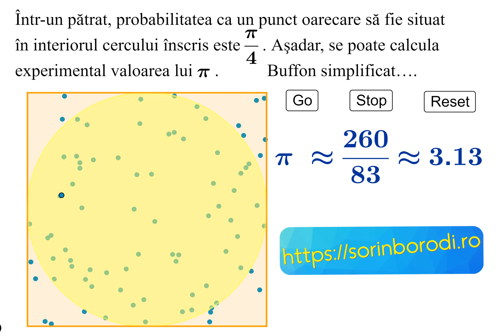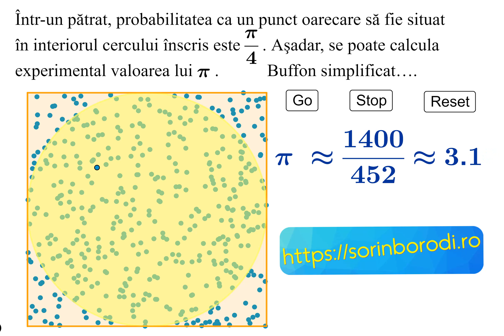Calcularea experimentala a numarului pi